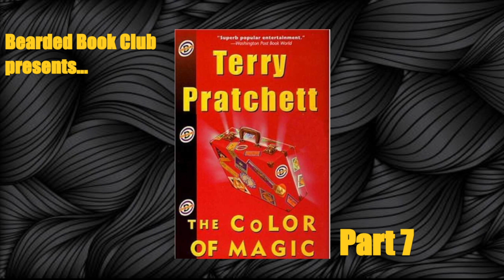Bearded Book Club: The Colour of Magic - Part 7